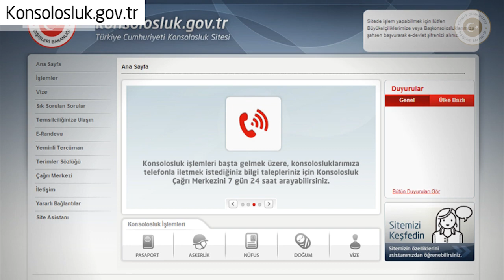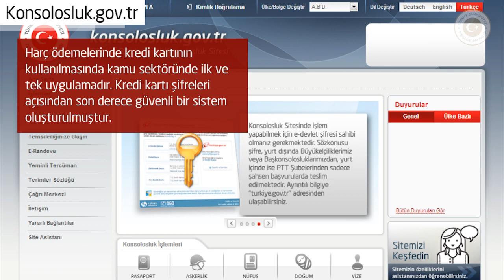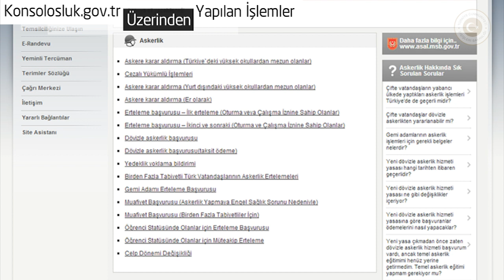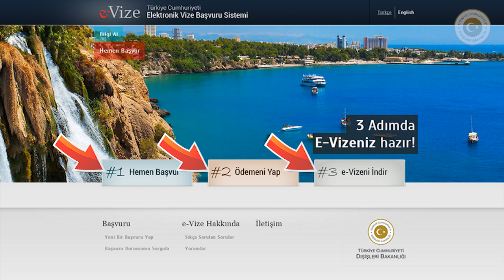Konsolosluk Otomasyonu (Konsolosluk.gov.tr)